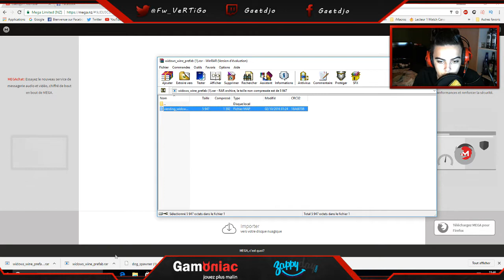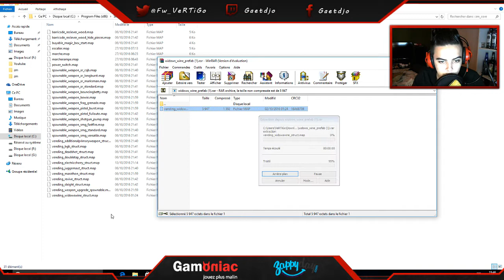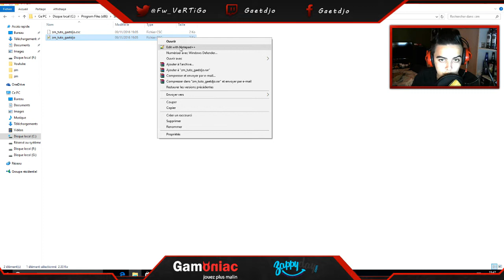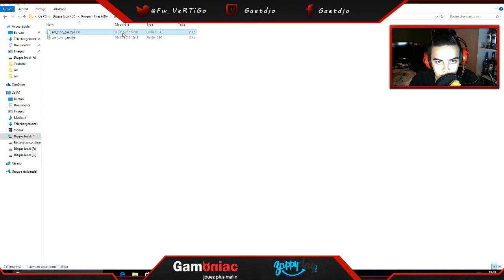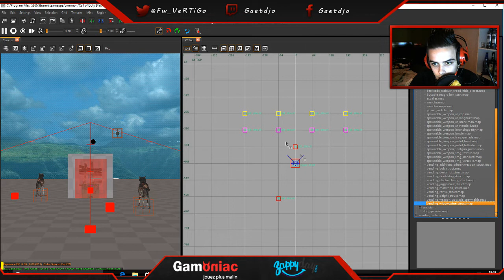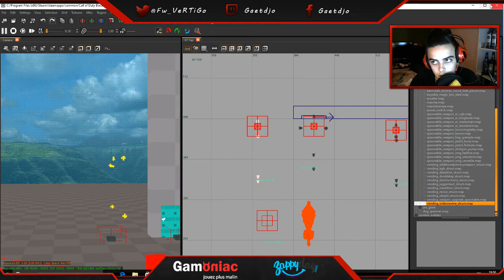[TUTO] [FR] Mod Tools Bo3 | L'atout Araignée/Widows Wine #4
Description

Yo les gens, c'est VeRTiGo aujourd'hui nouvelles vidéo sur le mod tools de black ops 3 pour vous montrer comment mettre les chiens sur votre carte :)

La ligne a rentrer dans le script:

using scripts\zm\_zm_perk_widows_wine;

7 € de réduction pour vous inscrire sur l’offre de votre choix à avec mon code « gaetdjogamo7 »
300 points offerts sur ZappyDay – le site qui vous fait gagner plein de cadeaux facilement en cliquant